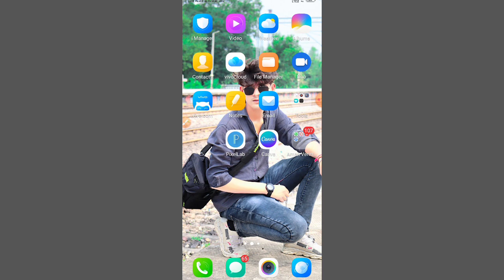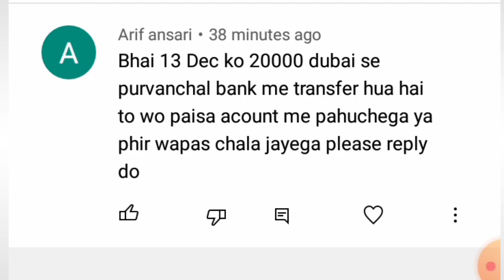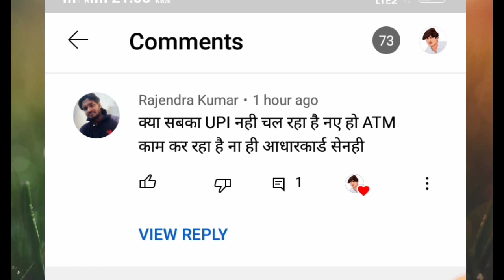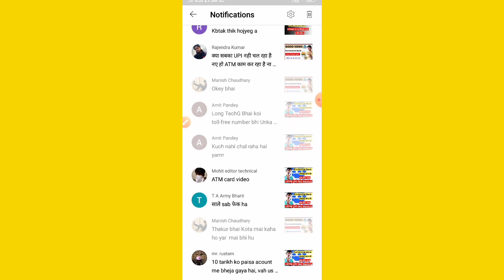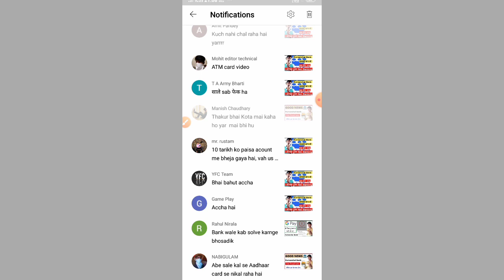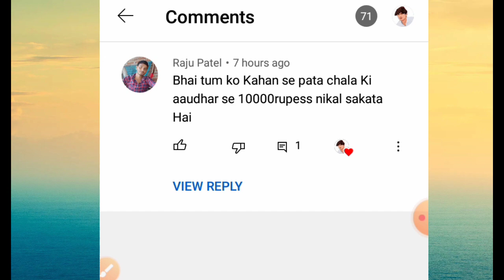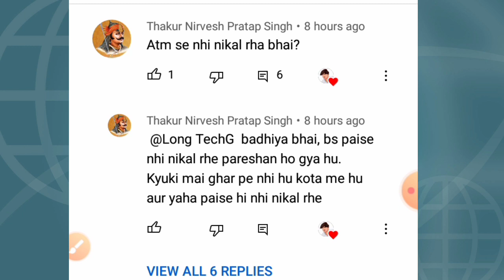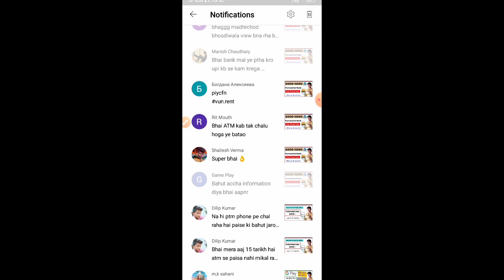Purvanchal Bank ke sari समस्या ka समाधान is video me ||Purvanchal Bank new update any problem solve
dosto aaj kis video mein main Purvanchal Bank ke related sare question ka answer kar diya hai sabhi problem ko solve ka diya hai bhai ho aap logon Ko a video Pasand

Regarding Purvanchal Bank others video

( 5 ) sacchai Jaan Lo Purvanchal Bank kab chalu hoga

(4) Purvanchal Bank ATM UPI disabled problem solve || Your Money will be refunded Problem solve

1) kya purvanchal bank band ho gaya

(2) आखिर क्यों बन्द रहेगा 9 दिसंबर से 13 दिसंबर लेन देन पूर्वांचल बैंक का || Bank of Baroda New Update

(3) आखिर क्यों पूर्वांचल बैंक बंद हो गया || why Purvanchal Bank IFSC change // UPI ATM Closed Why

Solve Qoueris
Purvanchal Bank ke sari samasya ka samadhan sirf ek video mein
Purvanchal Bank new update any problem solve
Purvanchal Bank ka toll free number kya hai
Purvanchal Bank ka ATM UPI kab chalu hoga
Google pay se Paisa kyon nahin ji transfer ho raha
Purvanchal Bank ka Paisa kab nikalega
Purvanchal Bank ke ATM se Paisa kyon nahin Nikal Raha Hai
good news Purvanchal Bank ka Paisa nikalne Laga
Purvanchal Bank ka ATM UPI net banking Kaise chalu Karen
Purvanchal Bank new update
Bank of Baroda bank se paise kab nikalenge
Purvanchal Bank ka Paisa nikalna kab se start hoga
Purvanchal Bank ka ATM UPI disabled problem solve kaise karen
Google pay your money will be refunded problem solve
Google pay payment cancellation problem solve
Google pay se Paisa kyon nahin ja Raha hai
phone pay their is technical issue at your bank problem solve

So I hope All your Queries Solved Through This Video but still if you have any query regarding Purvanchal Bank releted please comment in the comment box.